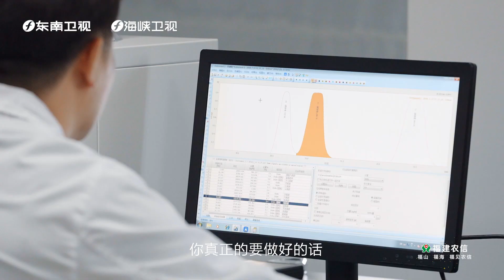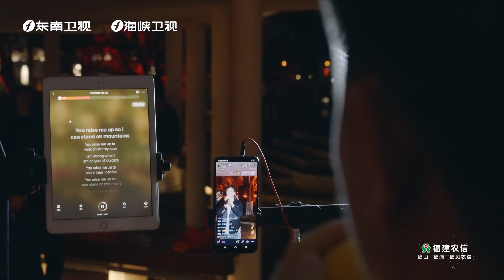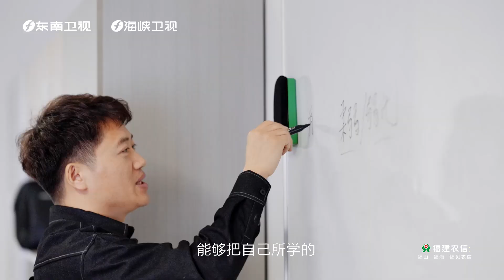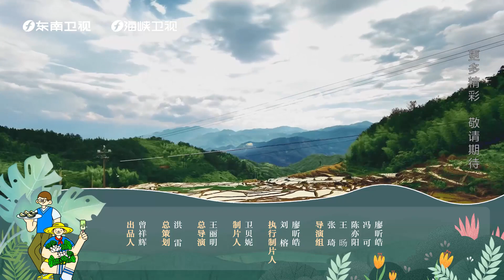【村裡的年輕人】關於雞的私人定制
是誰在守護我們的吃雞自由？海歸博士用自己的研究告訴我們：養雞，也是有技術含量的！村裡的年輕人 第九集【關於雞的私人定制】，大吉大利，今天吃雞~博士